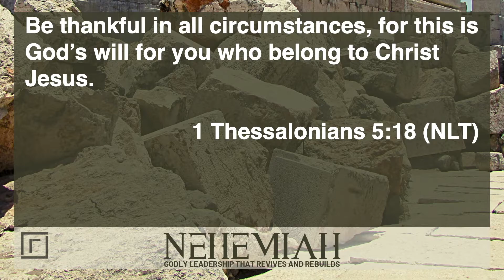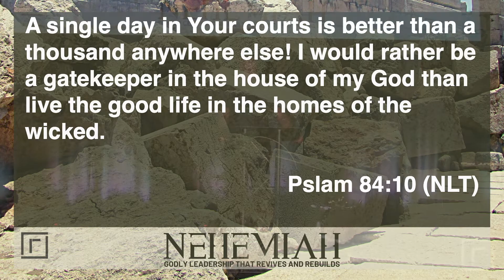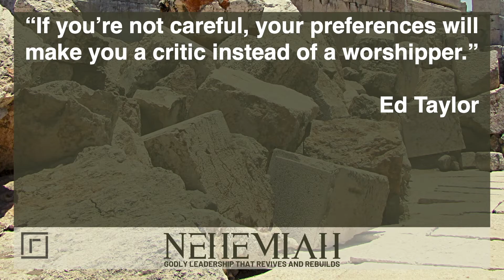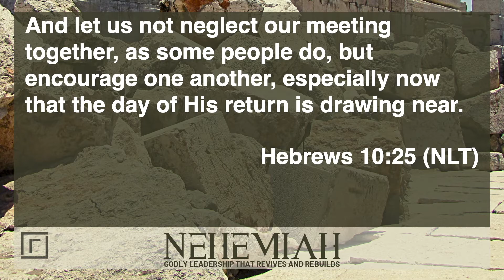Nehemiah 12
Message by Cody King

10 AM Sundays at Landmark Academy
10566 Memphis St

Redemption Calvary Office
13635 E. 104th Ave. Suite 300